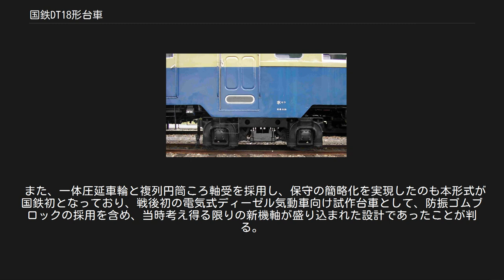国鉄DT18形台車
TR49形台車。
DT18形の派生形式の一つで、横梁（トランサム）部分が異なる他、軸距が短縮されている。
 国鉄DT18形台車（こくてつDT18がただいしゃ）は、日本国有鉄道が開発した鉄道車両用台車の一形式である。
 キハ44000形電気式気動車用台車として1951年に設計され、1952年以降同系のキハ44100・44200形まで採用された。
 その後キハ44500形液体式気動車用として本形式を改修したDT19・TR49が採用され、これはキハ55系・キハ20系でDT22・TR51へ移行するまで国鉄制式気動車用台車として量産された。
 国鉄では最初にして最後の直角カルダン駆動装置を搭載する。
 バックゲージの狭い1067mm軌間用、継手の制約から軸距を長くとる必要のある直角カルダン駆動、しかも1台車2電動機装架、という厳しい制約条件から、2基の主電動機軸が中央のボルスタを貫通する特異なレイアウトとなった。
このため、これと干渉するのを避けるために枕ばねのスペースを確保できず、やむなく金属ばねの代わりに分厚い防振ゴムブロックを上揺れ枕と下揺れ枕の間に挿入してある。
 また、この枕ばねの性能が十分でないことから、軸ばねの高さ（長さ）を極力大きくとってばね定数を引き下げることで乗り心地の改善を図る必要があると判断された。
そこで1951年に汽車製造が京阪電気鉄道1700系用KS-3で初採用した、下天秤ウィングばね式軸箱支持機構が採用された。
 これは軸箱の上にヤジロベエ式に∩形をしたウィングボックスを乗せ、その両下端付近に設けたばね座で側枠から下ろされた長い軸ばねを支持するものである。
この構造には軸箱守控を外せばそのまま台車枠をつり上げるだけで軸箱および車輪を抜き取れる、という保守上無視できないメリットがあり、また軸ばねの長さを他のウィングばね方式よりも長く取れる、というメリットもあった。
 もっとも、本形式が設計された時点では未解明であったが、台車のばねの役割については、軸ばねが台車としての走行性能を支配し、枕ばねが乗り心地に大きく影響することが後日判明している。
 これは、枕ばねとして特性的に本来不向きな防振ゴムを使用したことによる振動特性の悪化を、軸ばねのばね定数を極力引き下げて乗り心地の改善を図ることで相殺する、という基本コンセプトに致命的な誤りがあったことを示すものであった。
しかしながら本形式を設計した国鉄技術陣は、本形式の後継機種であるDT19で枕ばねをそのままに軸ばねを空気ばね化、あるいはコイルばねにオイルダンパーを付加することで問題の解決を図ろうとする、軸ばねを改良すれば枕ばねを簡素化しても乗り心地を維持、あるいは改善できると考えていた形跡があり、劣悪な乗り心地の主因であった防振ゴムブロックによる枕ばね部に改良のメスが入れられることは最後まで無かった。
この結果、本形式とその後継であるDT19・TR49については、戦前製のキハ42000形用台車であるTR29の方が良好な乗り心地であると判定され、更に後日、機会をとらえてDT22・TR51への交換が一部で実施されるなど、最後まで酷評がついて回る状況となった。
 その一方で、本形式では側枠について、従来多用されていた一体鋳鋼製や帯板組み立て構造を止め、表裏2枚の鋼板プレス成形部品を最中状に貼り合わせて溶接することで箱形断面を形成する、全く新しいモノコック構造が採用された。
この方式は軽量化に大きな効果があり、続くDT19・TR49に継承された後、DT20で電車用として採用され、DT21以降の国鉄台車における標準設計手法として定着した。
 もっとも、本形式の段階では溶接の適用箇所は側枠の組み立てまでに留まり、側枠と鋳鋼製の横梁（トランサム）、それに端梁はボルトで組み付けられており、そのため側枠中央部には鋳鋼製のTR40などで見られたような3本×2列×2組で12本分のトランサム締付孔が設けられていた。
 また、一体圧延車輪と複列円筒ころ軸受を採用し、保守の簡略化を実現したのも本形式が国鉄初となっており、戦後初の電気式ディーゼル気動車向け試作台車として、防振ゴムブロックの採用を含め、当時考え得る限りの新機軸が盛り込まれた設計であったことが判る。
 ブレーキは両抱き式とされたが、ブレーキ装置の各部品はDT16と共通として、保守に配慮してあった。
 なお、本形式は後に装着形式であるキハ44000・44100・44200の各形式が液体式気動車へ改造された際に電装解除され、トランサム周辺を改造の上で逆...